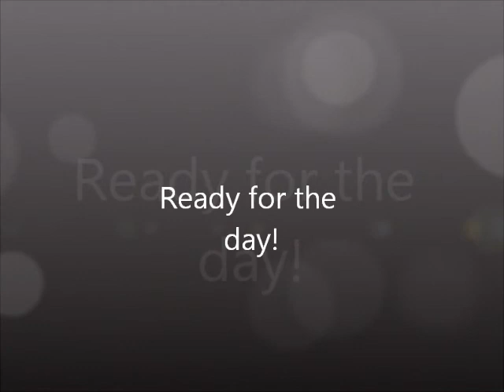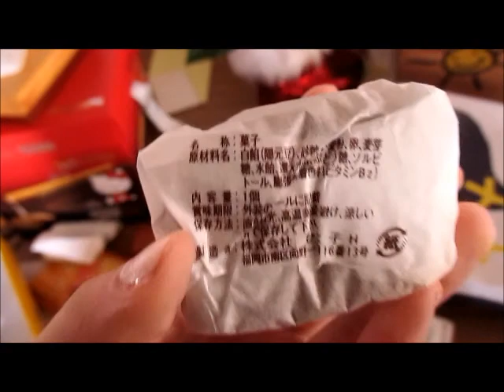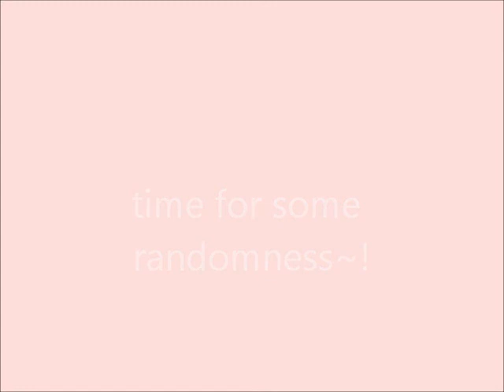Vlog 1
Here's my first random vlog! Next vlog will have my month's haul, introducing a special someone ♡ a trip to the post office and so much more!